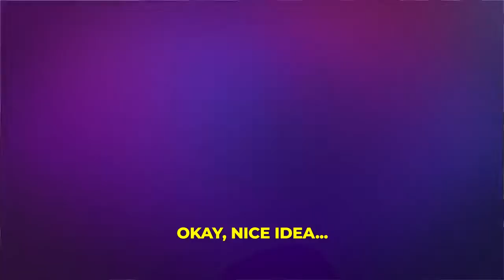another Simply Guitar Ad